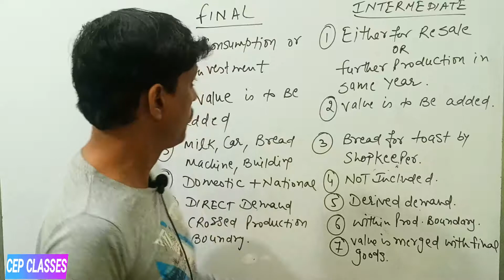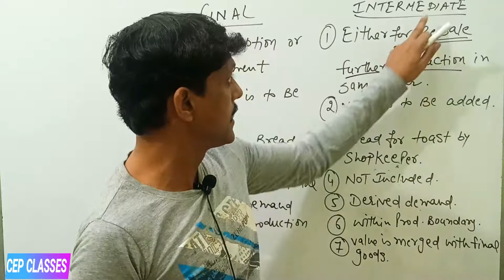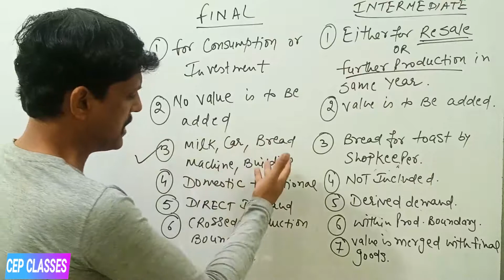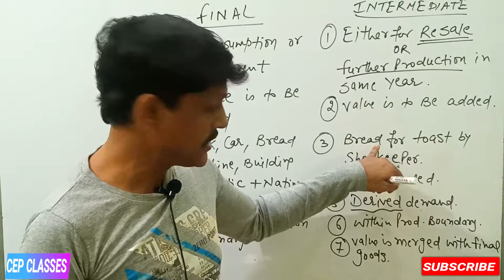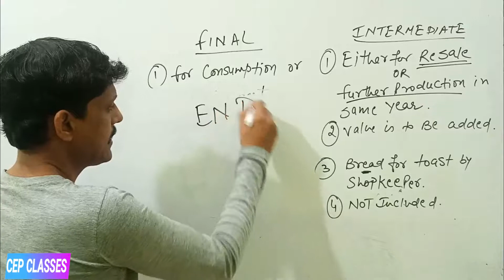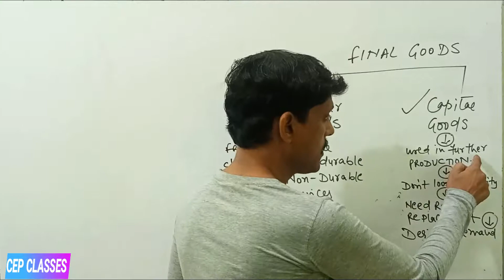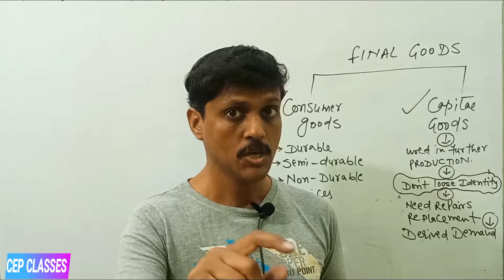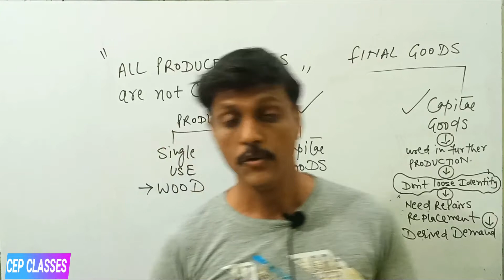99| FINAL GOODS AND INTERMEDIATE GOODS DIFFERENCE | CAPITAL GOODS AND CONSUMER GOOD | MACROECONOMICS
Learn about DIFFERENCE BETWEEN FINAL GOODS AND INTERMEDIATE GOODS. Also covers difference between consumer goods & Capital goods and also explains "why all producer goods are not capital goods but all capital goods are producer goods."

Useful for all ECONOMICS STUDENTS OF  CLASS 11, 12, B.COM BBA, CA CPT, UPSC, CTET, MBA, ECO HONOURS.

STATISTICS NOTES FOR CLASS 11th are also available.

96 | BOARD का PAPER हर साल यहाँ से आता है |  HOW TO SCORE MORE IN BOARD EXAM CLASS 12 | CLASS 10